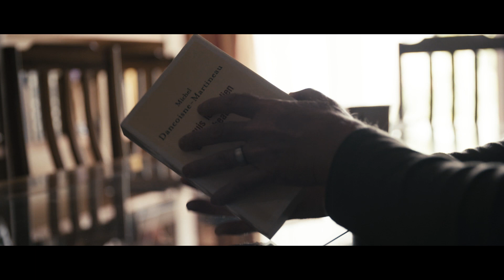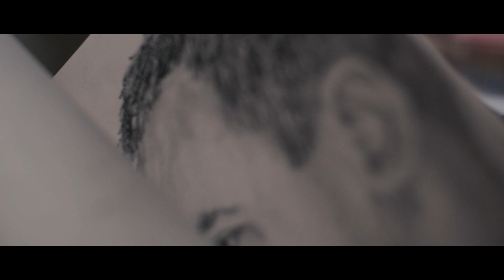The empty Tomb on St Helena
Michel Dancoisne-Martineau, "Keeper of the empty Grave", speaks candidly about his job as curator of Napoleon's empty tomb (on St Helena Island), and a book he wrote reflecting a childhood which led him to discover his purpose and his journey to the person that he is today.

Michel Dancoisne-Martineau is the French honorary consul and curator of the French domains on St Helena.